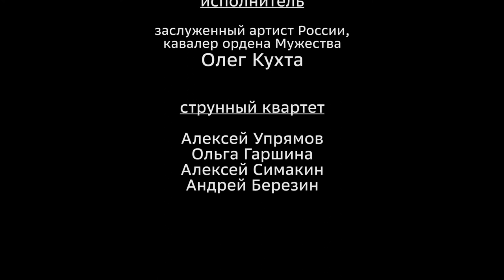Олег Кухта - "Колыбельная любимой" студия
Стихи народного артиста России
 Ильи Резника.

Музыка Александра Батрака.
Исполняет заслуженный артист России,

кавалер ордена Мужества
 Олег Кухта.